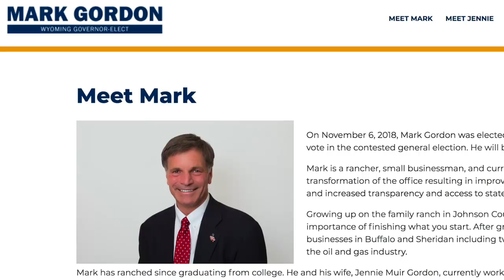Day in the Life of an Inaugural Ball Reporter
Glamorous? You decide! This is the reality of being a one-woman news team wearing high heels and a formal gown while navigating a packed gala!